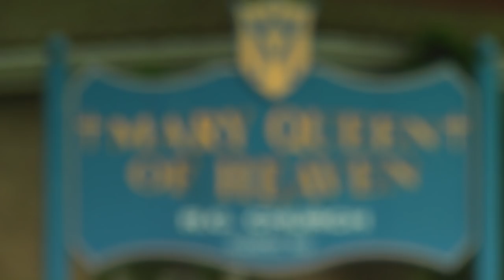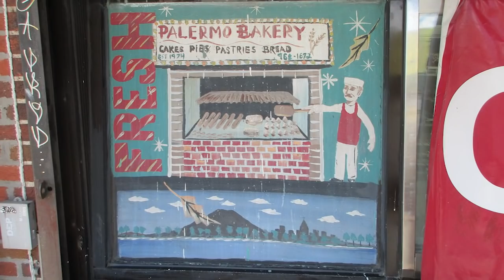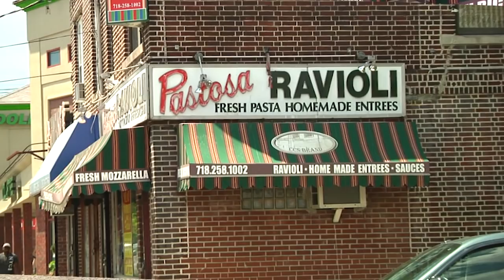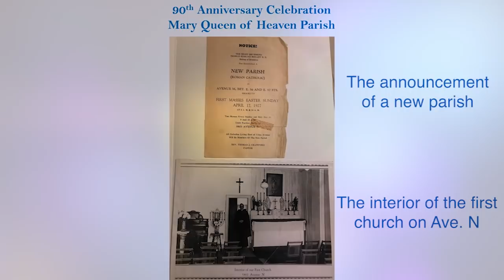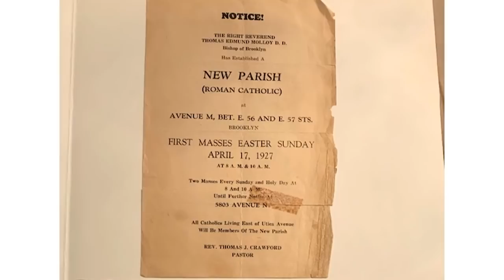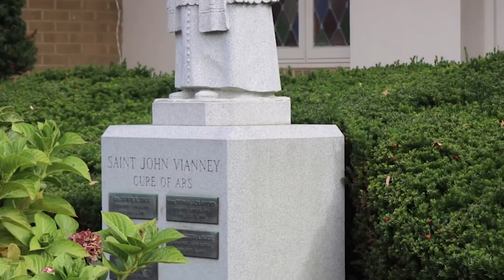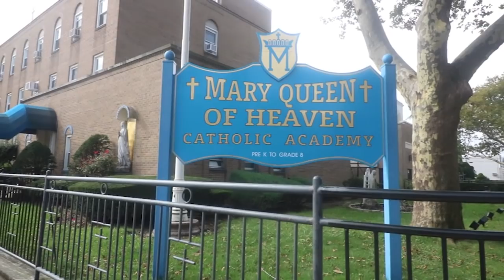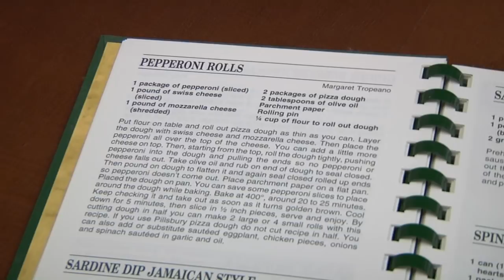NET TV CITY OF CHURCHES Season 8 Episode 4 "Mary Queen of Heaven" (10/17/18)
In this first of two episodes highlighting Mary Queen of Heaven church in Mill Basin, Brooklyn, host Anthony Mangano visits "the church in the basement" and discovers the compelling reason why this small church was never completed. Former pastor Monsignor Jamie Gigantiello explains the history of the parish and also shares memories of some of the most influential priests and parishioners who have helped the parish continue to thrive throughout the years!

Watch NEW Episodes of City of Churches Wednesdays at 8PM!

This show is available on Verizon by Fios 48, Optimum 30 and Spectrum 97 in the New York area.